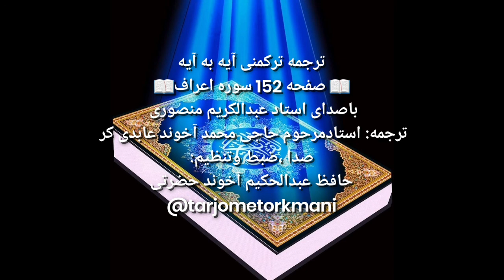ترجمه ترکمنی آیه به آیه صفحه 152 سوره اعراف استاد عبدالرکریم منصوری صدا حافظ عبدالحکیم آخون حضرتی